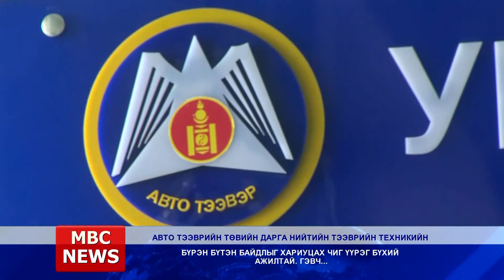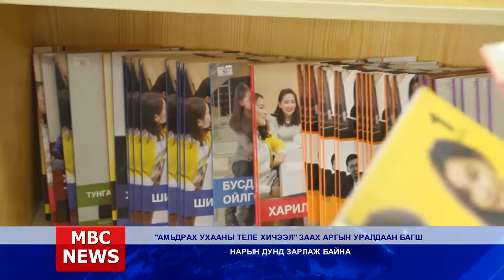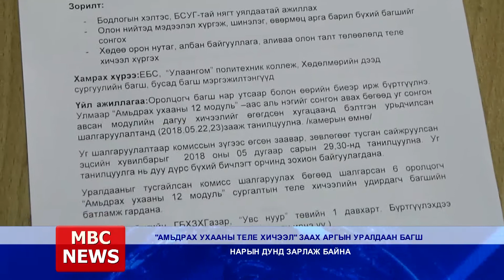MBC NEWS medeelliin hutulbur 2018 04 10